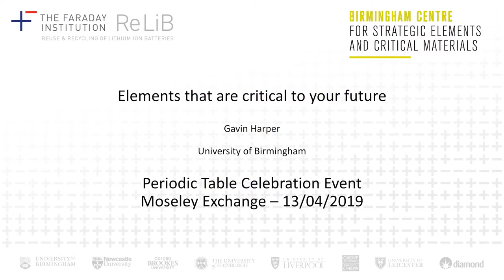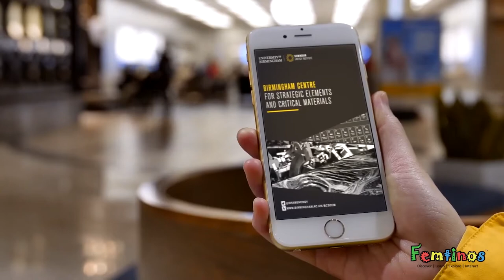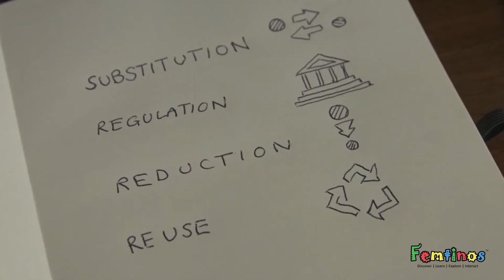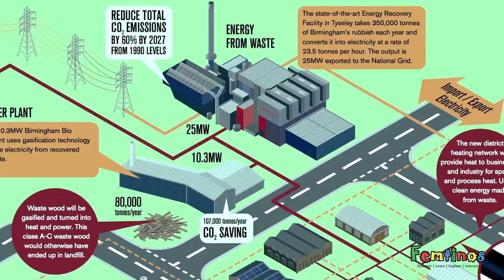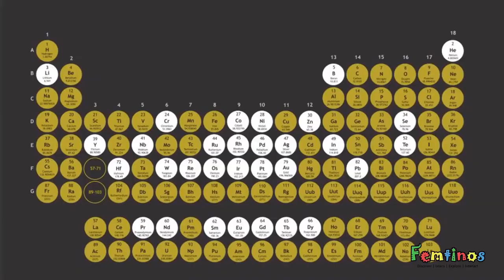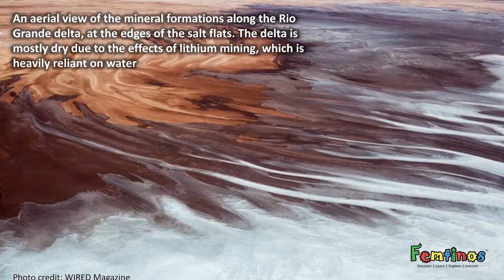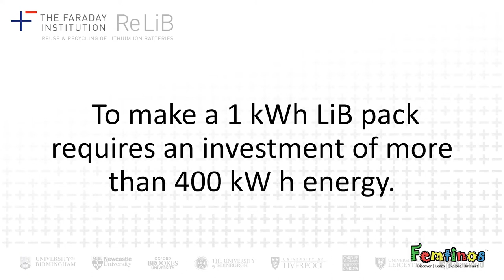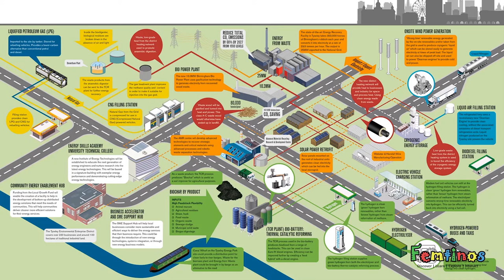Femtinos Periodic Table Celebration Event Keynote Speaker Gavin Harper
Keynote Speaker, Dr Gavin Harper, a Faraday Institution Research Fellow at the University of Birmingham and responsible for the development of the Birmingham Energy Institute. traveled from Wales to Birmingham to deliver this informative speech at our celebration event.